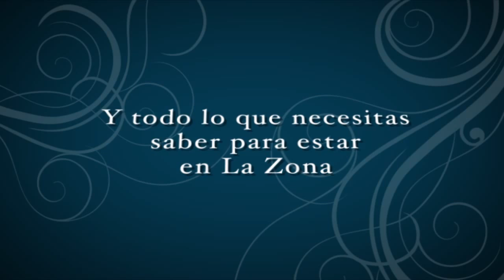Zone TV # 12 "Andropausia y Menopausia" Parte 2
Mitos y realidades sobre la Andropausia y Menopausia